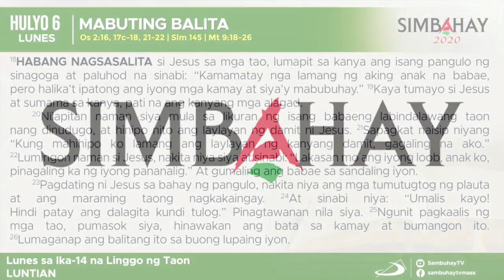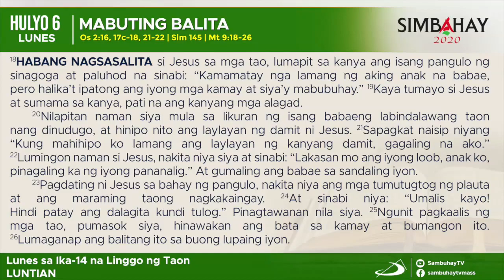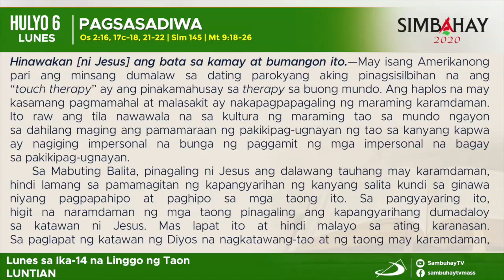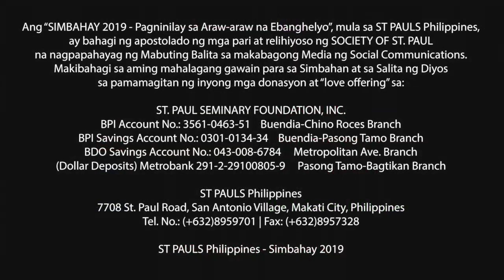Simbahay | Lunes sa Ika-14 Linggo sa Karaniwang Panahon | Hulyo 6 , 2020